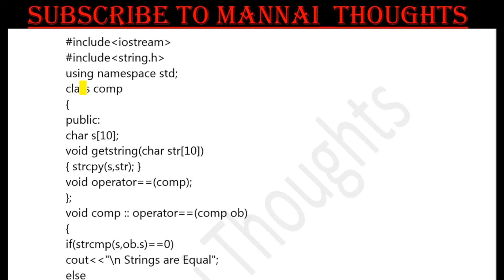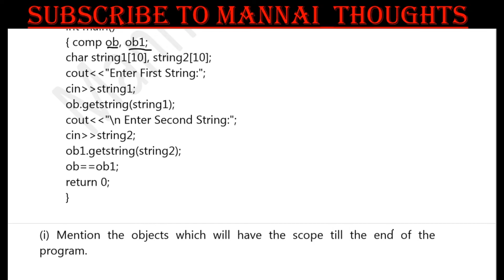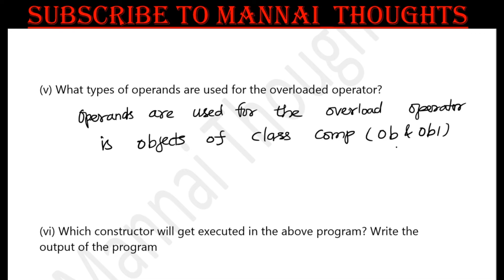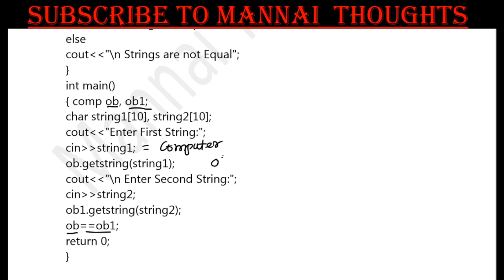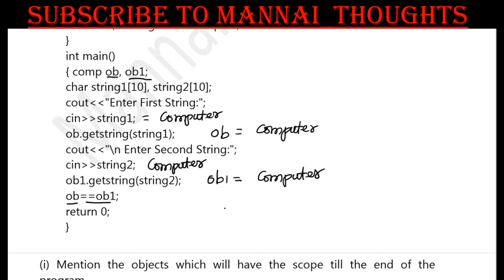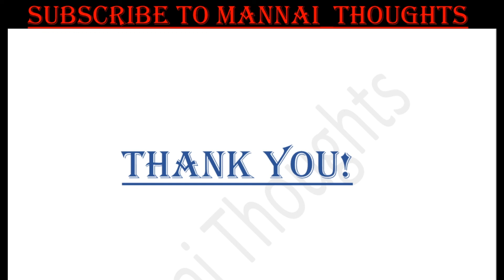11th Computer Science Chapter 15 - Polymorphism | " Book back Question no : 4 " explained in Tamil